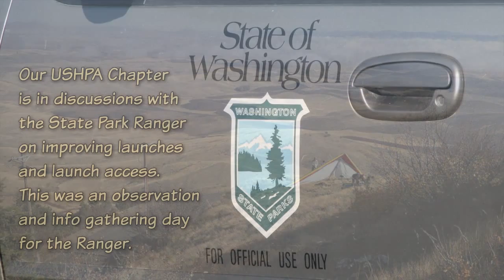Steptoe Butte State Park Ranger Visit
Our USHPA Chapter is working with the Washington State Park Ranger for Steptoe Butte State Park with the goal of improving 2 launch slopes as well as access to the SW slope. Steptoe is a conical butte and can be launched in pretty much any wind direction. The primary launches we hope to improve are the E and SW launches. We also hope to have a method to enable us to go through the guardrail in the lower top area parking lot. On Sunday, Oct. 13, 2013 a few members of our chapter met onsite with the Ranger so that he could view our flying in person and assess the areas of interest. The visit went very well! We all got to fly although wind direction and speed left a bit to be desired. Songs by Leo Kottke.